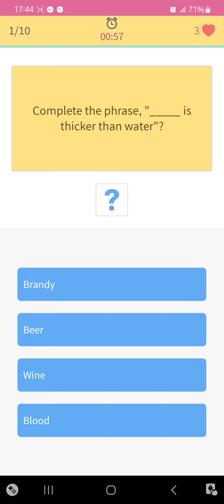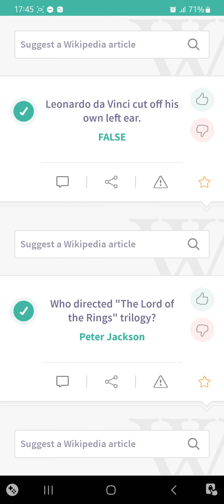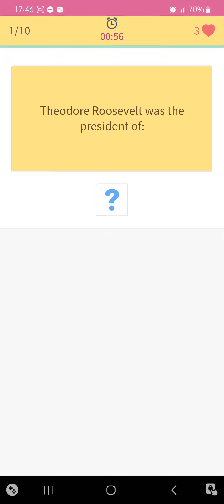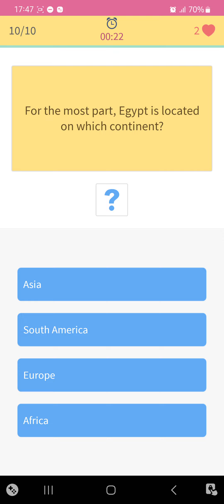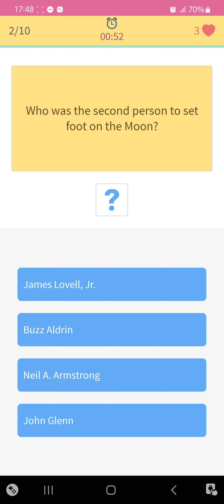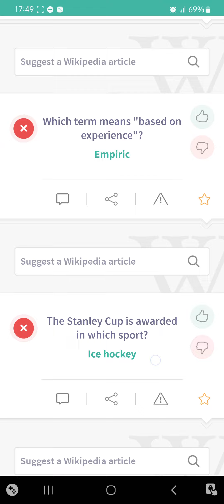Level 461. Trivia 360. MCQ Sample with Answers.